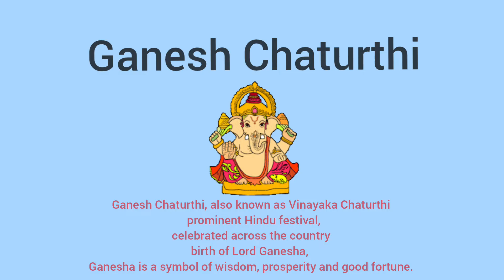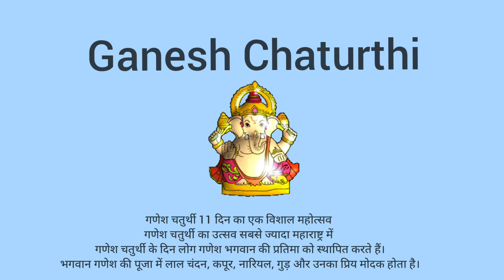Ganesh Chaturthi का मतलब हिंदी में l meaning of Ganesh Chaturthi in English l vocabulary